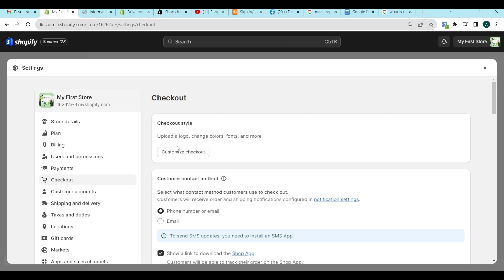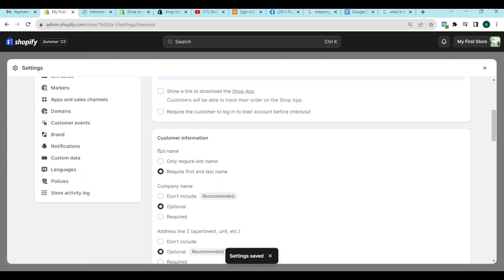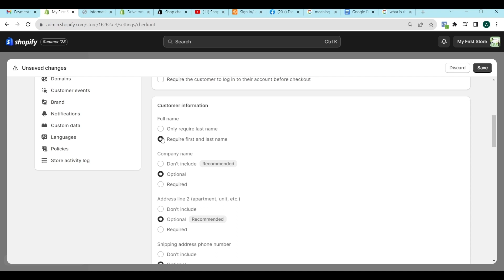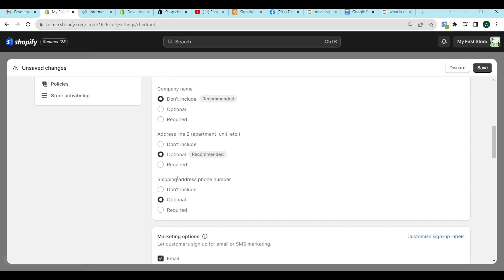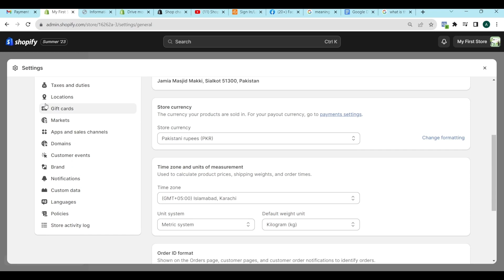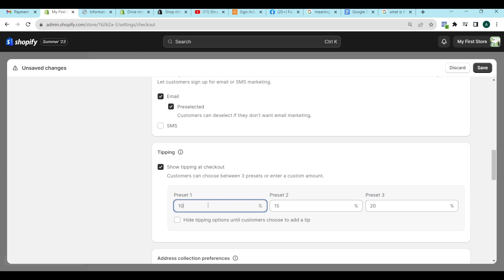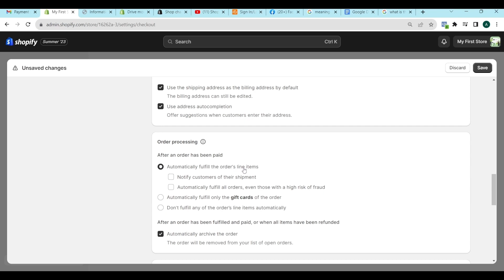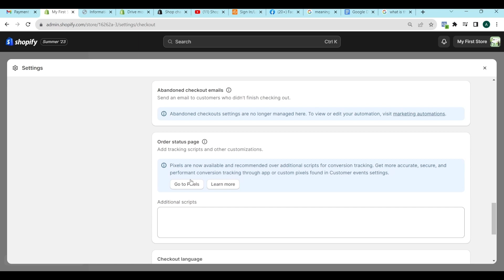How To Setup Checkout Settings On Shopify Store | Shopify checkout page customization | Lesson 10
About this video:
I have tried to explain shopify checkout and its customization so i hope you people will like it and learn from this video.

Shopify checkout page customization
shopify checkout settings,
How to setup checkout setting on shopify store,
one page checkout - shopify
edit shopify checkout page,
shopify checkout,
shopify checkout page,
customize shopify checkout page,
edit shopify checkout,
checkout page shopify,
customize shopify checkout,
shopify checkout customize,
how to customize shopify checkout page,
how to edit shopify checkout page,
customize the shopify checkout page,
shopify dropshipping,
customizing your checkout page in shopify,
shopify checkout page customization 2023,
shopify checkout page edit,
shopify checkout edit,
shopify checkout extension,
customize checkout shopify,
shopify plus checkout customization,
shopify plus checkout,
shopify checkout optimization,
custom checkout,
custom shopify checkout,
ecommerce,
custom checkout page,
checkout settings shopify,
how to make money online,
checkout settings,
dropshipping,
checkout page shopify code,
custom checkout shopify